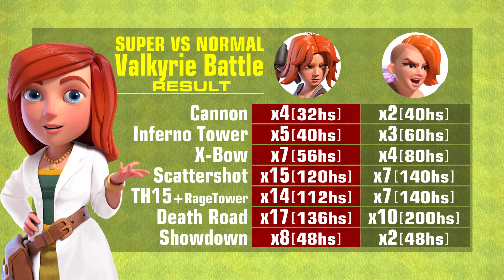Super Valkyrie vs Valkyrie Compare ! Which One is The Best ? | Clash of Clans Tips and Tricks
Whoever has the least housing space wins.

★Time Table
00:00 Openning
00:10 vs Cannon
00:22 vs Inferno Tower
00:39 vs X-Bow
00:59 vs Scattershot+Bomb Tower
01:11 vs TH15+Rage Tower
01:30 Death Road Challenge
02:41 Super vs Normal Battle
02:55 Ending